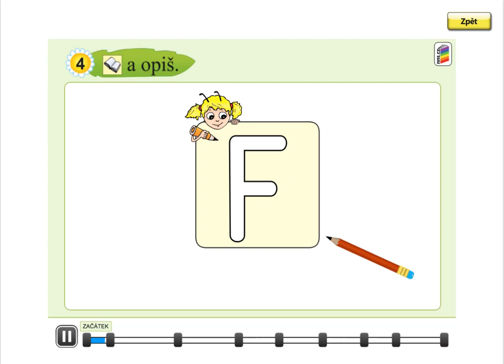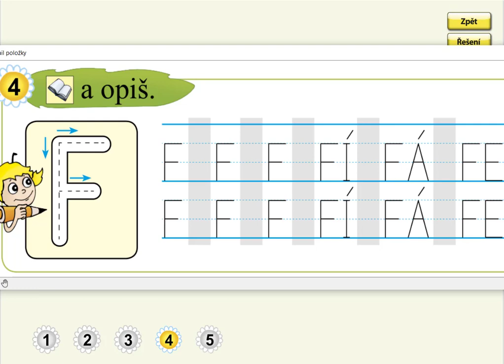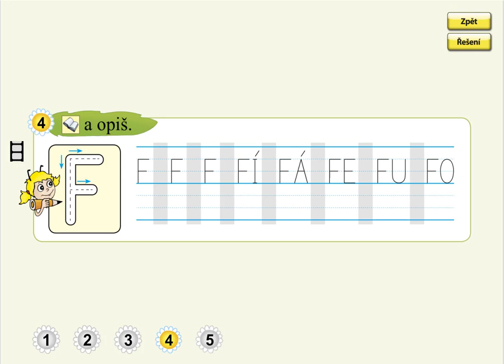Písmeno F (psaní velkého tiskacího F a slabik), SLABIKÁŘ 2, str. 34, cv.4